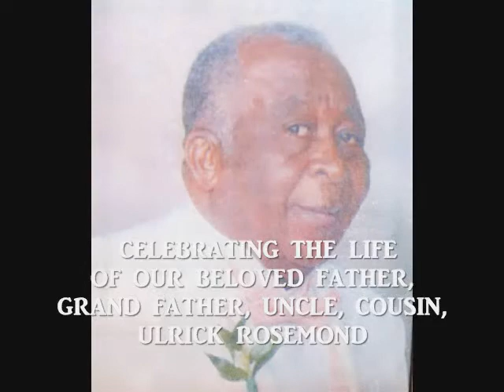REMEMBER MY UNCLE ULRICK ROSEMOND # 2.